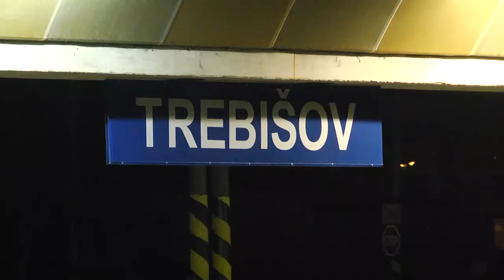Betlehemské svetlo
Čo je to Betlehemské svetlo, ale aj o tom, ako jeho šíreniu na Slovensku prispievajú skauti.